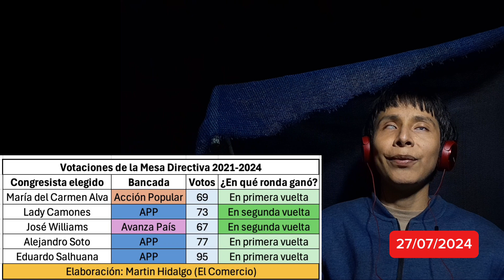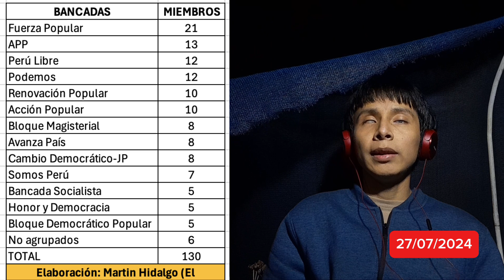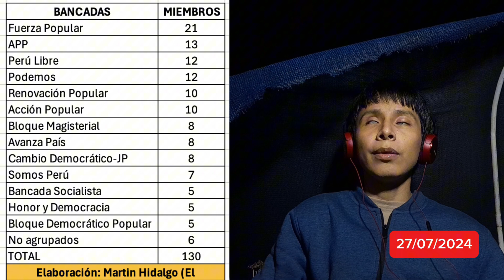Mesa directiva y conformación actual del Congreso - Canal del Norte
Pese a cuestionamientos, Eduardo Salhuana (Alianza Para el Progreso) es elegido como presidente del Congreso.